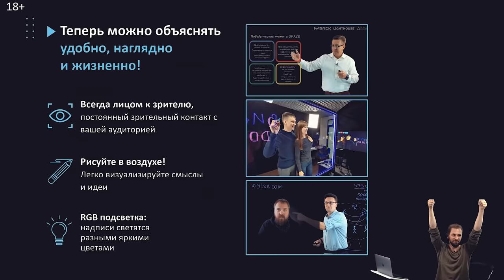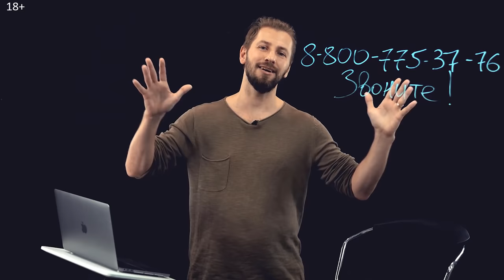Какие возможности для спикера открывает VideoDoska?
Видеостудия для онлайн обучения и видео конференций, которая позволяет без монтажа вывести презентацию в режиме реального времени.

Центральный элемент студии - это прозрачная интерактивная доска, позволяющая записать видеоконтент в интересном формате.

У презентации аккуратно вырезается фон. На экран можно вывести скринкаст с ноутбука, планшета и телефона. Фон хромакей - может быть любого цвета.

Фишка нашей студии - это специальное стекло на котором можно писать/рисовать маркером. При этом видео автоматически зеркалится.

Наша видео студия - это программно-аппаратный комплекс, которое содержит все необходимое оборудование, а так же сервис по настройке, обучению и поддержке, чтобы ваше учебное заведение развивало онлайн обучение и использовало новые технологии.

Приходите посмотреть как это выглядит и работает вживую. Мы находимся Москва, м. Октябрьская, ул. Ленинский проспект 2/4

Привет! С вами Видео Доска, меня зовут Вадим. И сегодня я расскажу про те возможности про те возможности, которая дает наша студия для спикера, потому что наш спикер - наш главный герой. Вы можете писать, можете рисовать какие-то графики, таблицы, все что вам необходимо. Специальные маркеры, которыми вы физически пишите на доске - это удобно и привычно. Также можно вывести на экран вашу презентацию при помощи всего лишь одной кнопки. Презентацию настраиваете так как вам удобно. Выводим скрин каст на экран с любого устройства. Вы можете выводить любой файл. У вас в руках уникальный инструмент для вывода на экран всего, что вам необходимо.